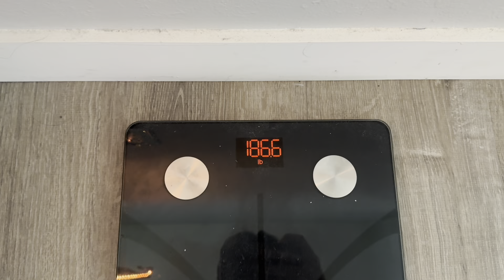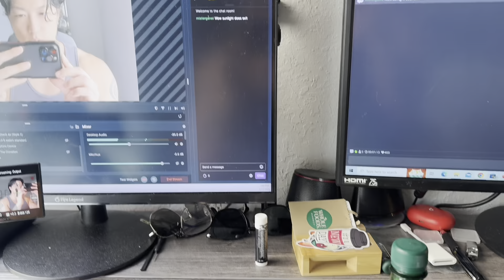75 Hard┃Day 70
Day 70 of the 75 Hard Challenge. Let's see the progress we can make in 75 days together 🤝

Fudoshin.co Code: Soon for the best anime Muay Thai shorts

OKAZE CODE: SOON 15%